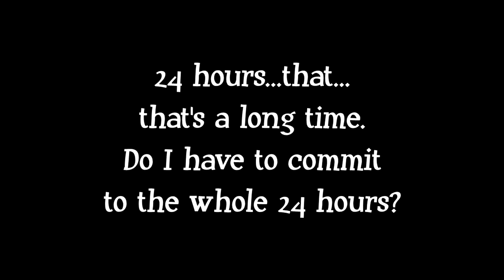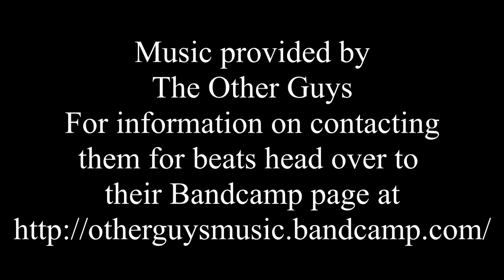What Is Extra Life? Information & Tips On Extra Life & National Gameday